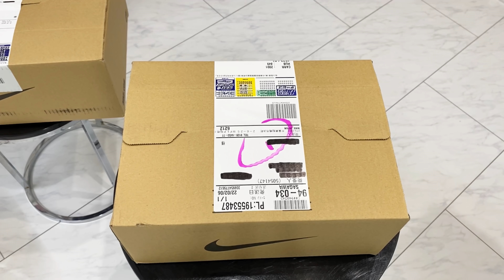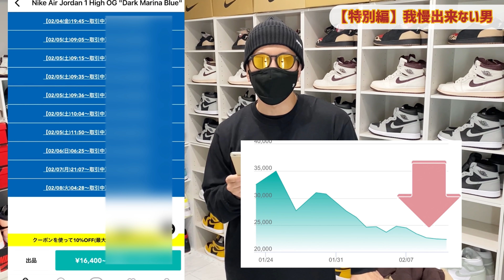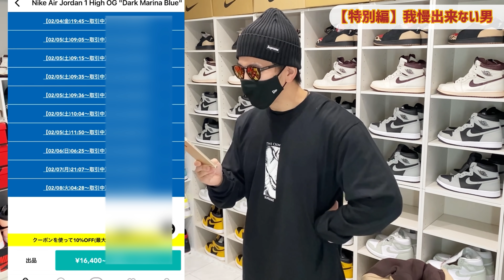【開封】早く見たくて我慢出来ずに開けちゃった💦【当選/スニカス鬼引きシリーズ】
※企画無視しました※
我慢出来ずに企画無視して開封する動画です。

【この動画企画の主旨】

この動画企画は、ド田舎スニーカーYouTuber【つじそん。】が、虎視眈々とスニーカーズアプリで、自分の狙っているスニーカーを自力のみで当てまくる動画企画となっております。

決して自慢したい動画ではなく、スニカーズで当選する事の喜びや嬉しさを、皆さんと解り合いたく、動画にしております！！

純粋に手動のみでスニーカーズアプリで、且つ、北海道のド田舎で魂を燃やす、
この男のスニーカー好き魂を見て頂きたいです！！！！！！！！

この動画をご視聴頂いた皆様にも、幸運が巡ってきますよう、お祈りしております！！！

これからも神引き？！を継続していきたいと思いますのぜ、是非、応援よろしくお願い致します！

今後の行く末も、乞うご期待!?

【提供BGM情報】

【開封】早く見たくて我慢出来ずに開けちゃった💦BGM

ミュージシャン: Marco Lazovic

ミュージシャン: LiQWYD

【関連タグ】
NIKE
supreme
AIRJORDAN1
AIRJORDAN
sneakers
スニーカー
スニダン
アトモス
ATMOS
ダンク
DUNK
ﾄﾗﾋﾞｽ
ﾄﾗﾋﾞｽｽｺｯﾄ
fragment
ﾌﾗｸﾞﾒﾝﾄﾃﾞｻﾞｲﾝ
ｵﾌﾎﾜｲﾄ
off-white
スニーカーズ
VLOG
Dark Marina Blue